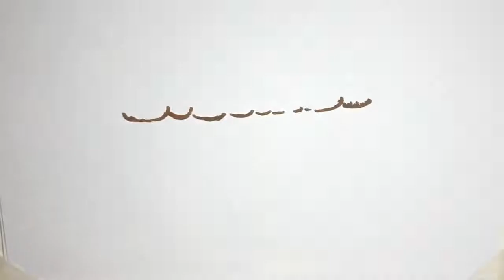Car smashes into Black Lives Matter protesters 'sending bodies flying'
A major emergency response has been triggered after a car ploughed into people at a Black Lives Matter protest.
The group were standing at a Manhattan intersection in New York on Friday afternoon, police said.
The driver is in custody following the incident, which took place at around 4pm (9pm UK time).
Multiple ambulances have been seen rushing to the site at the corner of 39th Street and 3rd Avenue.
A woman interviewed by NBC said that six people were hit.
She said she saw "bodies flying" and people screaming as the car came "speeding" through.
A bike lays at the crash scene (Image: AFP via Getty Images)
The woman stressed that the protests were non-violent.
It was not immediately clear how many people were struck by the vehicle, with police only saying multiple pedestrians were hit.
It is not currently clear how severe the injuries they endured were, but it is not thought they are life threatening.
The car struck protesters in New York (Image: CitizenAppNYC/Twitter)
On Twitter, the New York Police Department urged people to avoid the area in Midtown East, not far from the United Nations headquarters, "due to a vehicle collision involving multiple pedestrians".
A video a witness said was taken at the scene shows a woman being led to a police car by officers.
A man in the background can be heard shouting "she hit five people."
A large group of people then gather around the police car.
A protester marching with the group said the event was done in solidarity with a hunger strike at the Bergen County Jail in New Jersey.
In another video a long line of emergency service workers in bright coloured jackets are seen standing around the scene of the crash.
A police officer told the NBC that the incident may not have been premeditated or intentional.
The publication reported that one protester was arrested for obstructing a police officer.